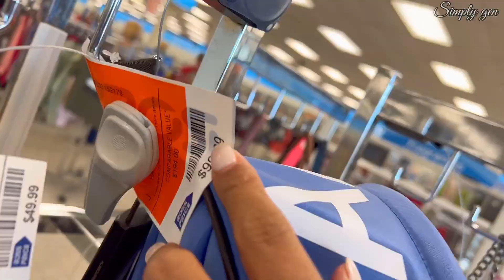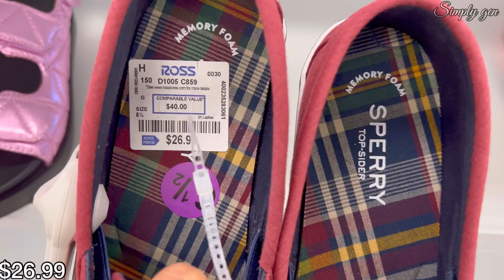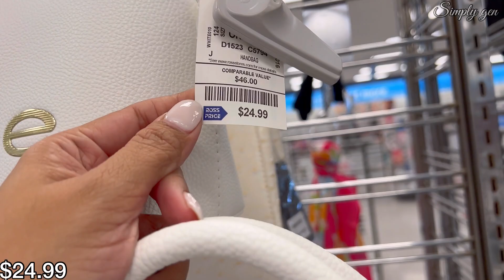🔥ROSS DRESS FOR LESS *NEW FINDS DESIGNER SHOES HANDBAGS & DRESS FOR LESS‼️SHOP WITH ME❤︎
Hello Everyone! Come Shop with me at Ross dress for less.
Ross New finds designer purse/handbags, designer shoes and Ross fashion  dress for less. Ross dress for less shop with me
Ross dress for less designer handbags
Ross dress for less designer shoes
Ross dress for less Winter Clothing